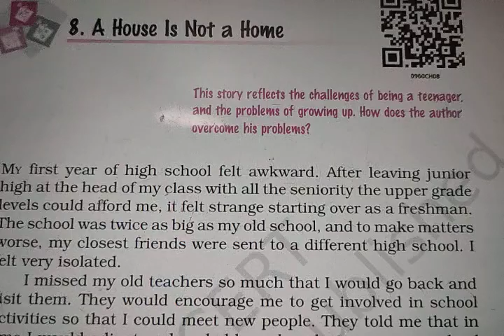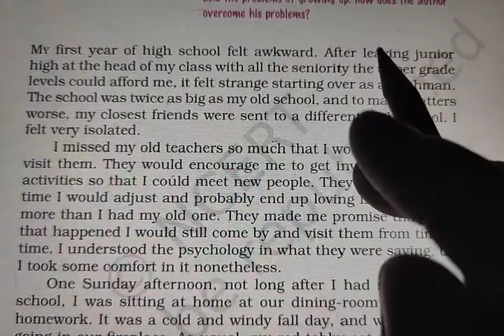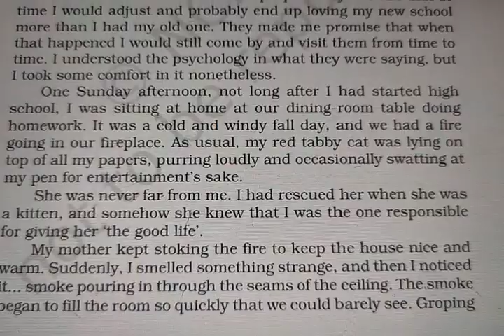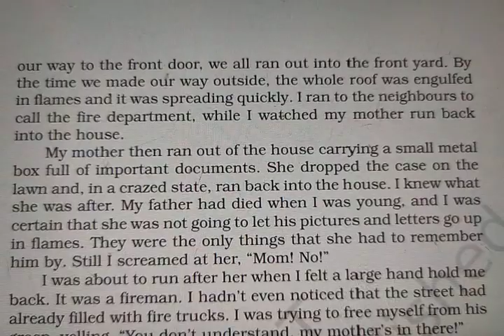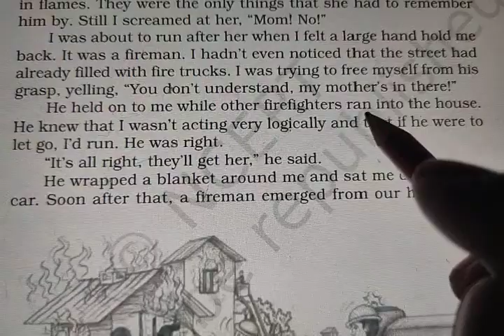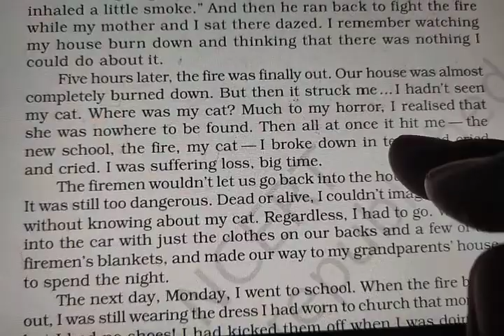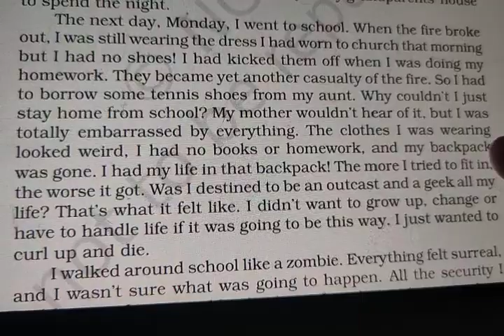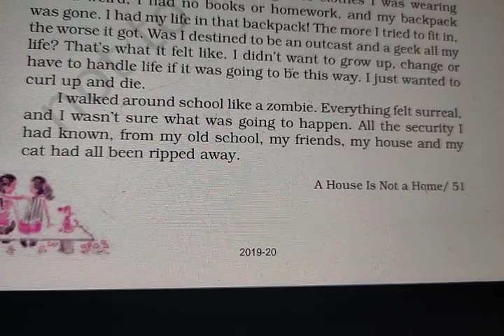A House Is Not a Home (part 1)